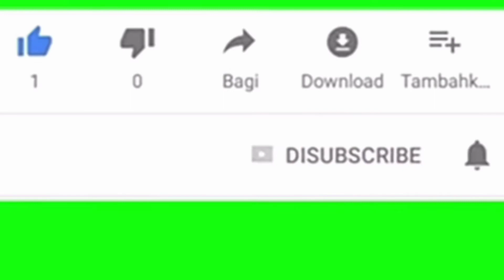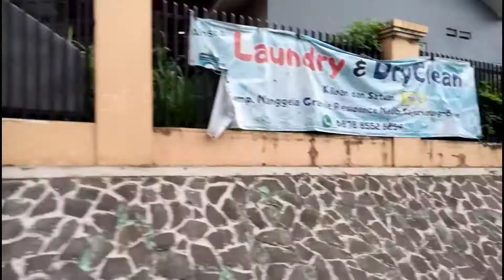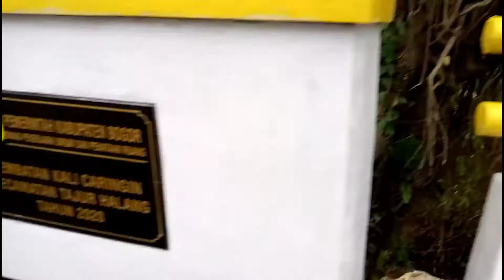Jembatan kali Caringin bisa di lewati (update jalan kecamatan Tajurhalang)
video ini berisi info update jalan dari kecamatan tajur halang menuju Bojong atau Cibinong lewat jalan raya nagerang yg sebelumnya di tutup karena ada pembangunan di jembatan kali Caringin, tapi saat ini SDh bisa di lewati karena pembangunan jembatan sudah selesai,